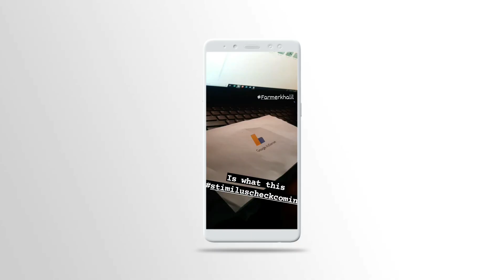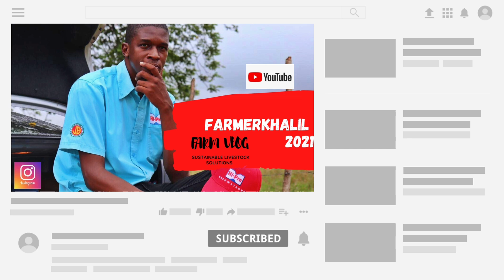Chad Wade Anderson Israel and CASE Exchange Program Experience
Colleges of Agriculture Science and Education student Chad Wade Anderson shares is work and study experience in Israel. Also how he maintains being a farm manager and student.